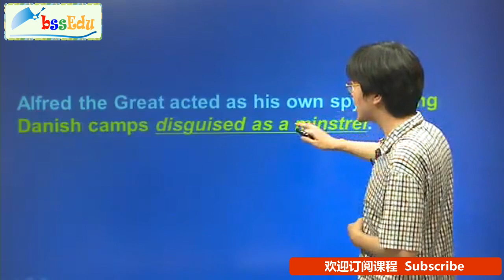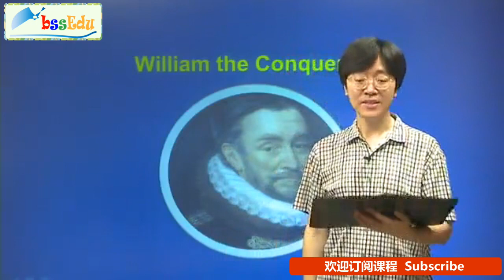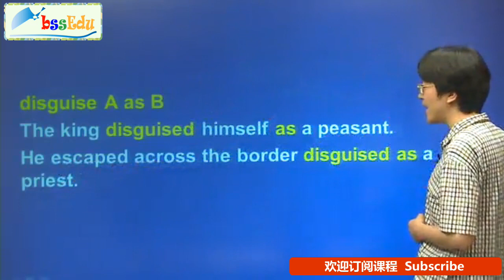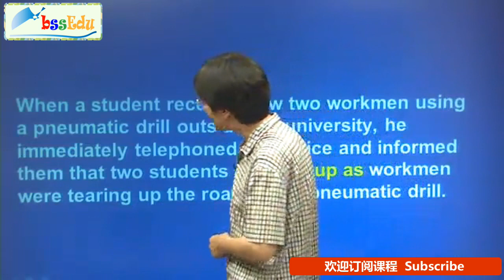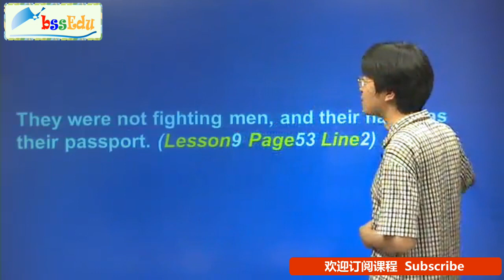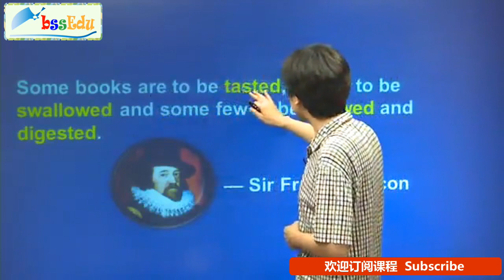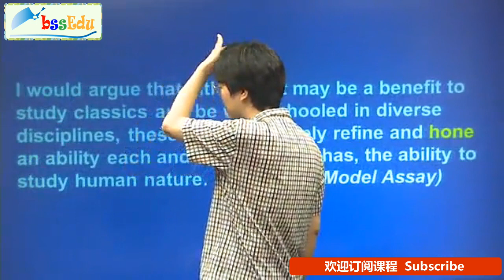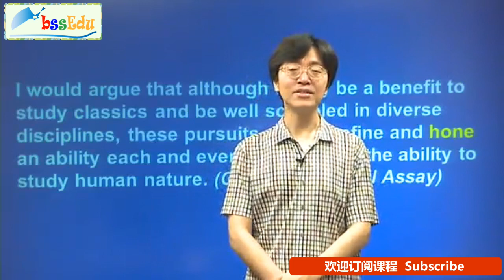新版《新概念英语》第四册写作伴侣 - 第24课